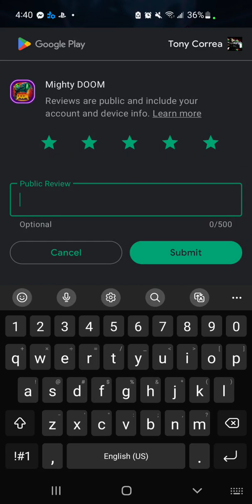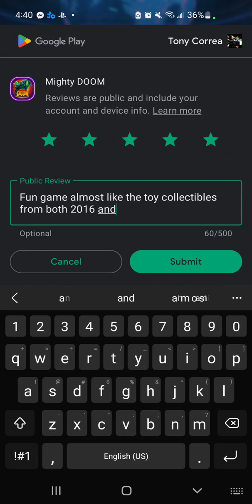Mighty Doom pt 1 When Toys attack!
Recently came out a new Doom game where you can Rip n Tear on the go!  you will have your own little Slayer of your own!